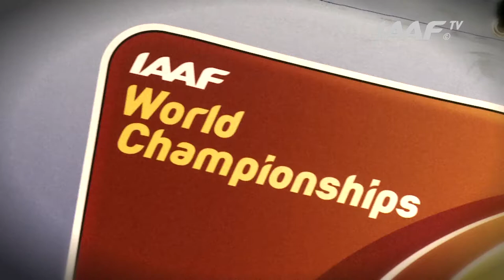Moscow 2013 - Victor BUTENKO RUS - DiscusThrow - Qual B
Victor BUTENKO RUS - DiscusThrow - Qual B